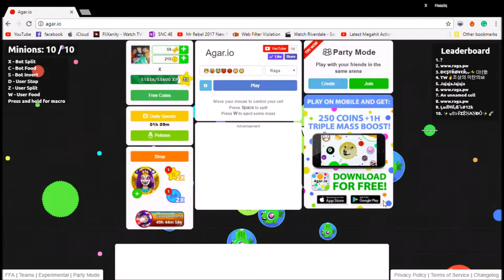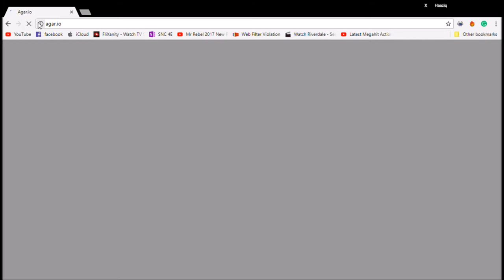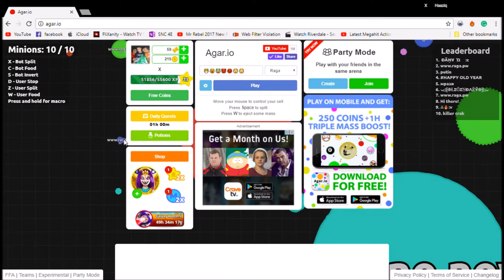Agar.io game-play (MOD) part 2